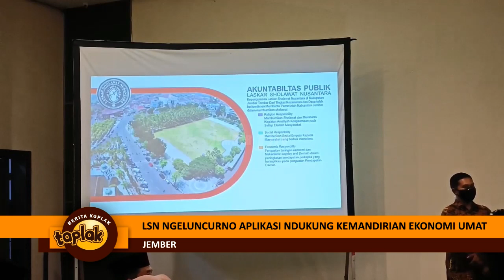5. LSN Ngeluncurno Aplikasi Ndukung Kemandirian Ekonomi Umat